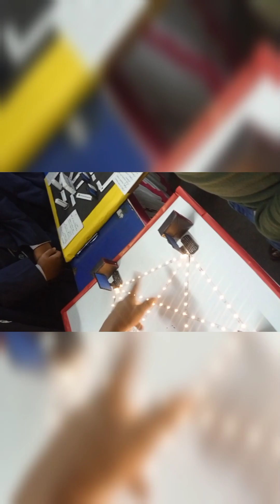Husband Onek Help Korlo Aj 😊snippetria